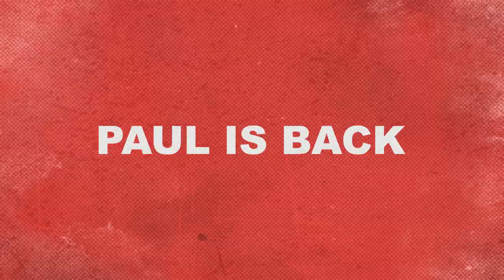Lee Duffy Actor In Sayers' Film Part 2: Paul Venis Middlesbrough | Podcast 306 Decca Heggie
Make sure to support the podcast and give your own ‘shower shave’ a go, by redeeming a free Harry’s Trial Set. All you cover is £3.95 for delivery. to have your set delivered and start a Shave Plan. Your freebie will be added at checkout!

In the Sayers' film, Paul Venis plays the infamous Lee Duffy, an ex-boxer and bouncer from South Bank, Middlesbrough. Prior to his violent death in 1991, Lee had survived three attempts on his life. Heavily involved in drugs and violence, Paul's life parallels Lee's until Paul emerges as a pro fighter: Unbeaten K1 world champion, British, European and world champion (31 Fights, 31 Wins, 30 KO's).

Paul Venis book on Amazon

Jamie's books